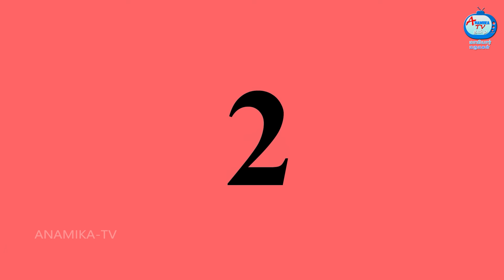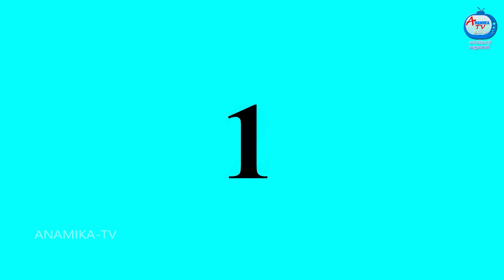ஏழை மருமகள் மேங்கோ ஜெல்லி | Mamiyar vs Marumagal | Tamil Stories | Tamil Moral Stories | Anamika TV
ஏழை மருமகள் மேங்கோ ஜெல்லி | Mamiyar vs Marumagal | Tamil Stories | Tamil Moral Stories | Tamil Fairy Tales | Anamika TV Mamiyar Marumagal